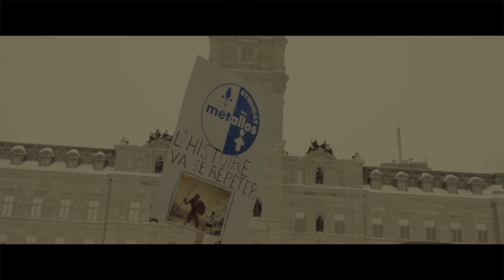Je suis un lockouté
Le lockouté et auteur-compositeur Stev Marcotte a mis en mot et en musique ce qu'il vit avec ses 1029 confrères et consoeurs depuis le début du lockout à l'Aluminerie de Bécancour le 11 janvier dernier.

À faire circuler largement sur les médias sociaux...

Merci à Sylvie Doiron, Denis Vadnais, Iannick Vadnais et Shanie Montambault pour la collaboration à l'enregistrement.

Solidarité!